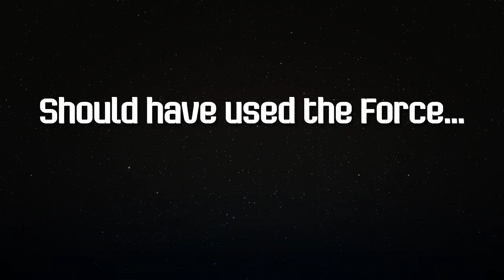LEGO® Star Wars™ - Wampa je nadloga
Wampa je v svoji ledeni votlini na Hothu ujel še enega vojaka. Ker ne doseže svojega razstreljevalnika, ima za pobeg eno samo možnost: obvladati mora Silo.